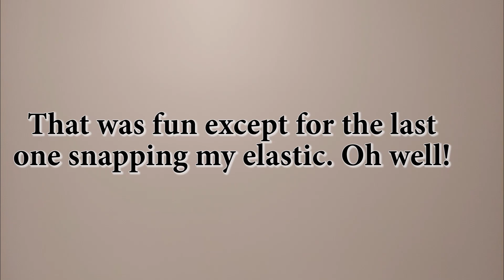06 30 2023 Bowles Grove Park - On the Pole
A less than 15 minute video.  Don't choose the wrong elastic.